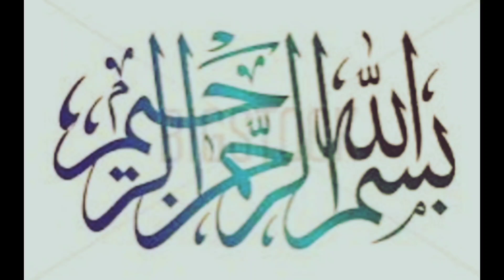Aloo Chana Ki Daal Ke Kabab/Kabab Banane Ka Tarika/Yummy and Tasty Snacks Recipe/ Rice Recipe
Mini Velog 😍 Rice plus Chany ki dall or Aloo ki tikian // Cutlets // Lunch Preparation in Short Time
Aloo Ki Tikki Recipe | Aloo Ke Kabab | Potato Cutlets | Easy & Tasty Snack Recipe | Aloo Tikki
اس طرح کے کباب ہوٹل | Dall Ka Shami Kabab Shami | والی چکن شامی کباب کہہ کر بچتے
Aloo Chana Ki Daal Ke Kabab/Kabab Banane Ka Tarika/Yummy and Tasty Snacks Recipe/
Kabab Recipe
Popular Aloo Chana ki Daal ke Kabab
بے حد لذیذ کباب Alou Chane ki daal ke Sham